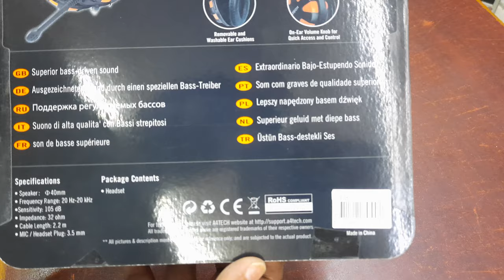A4 Tech HS-28 Headphones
A4 Tech HS-28 Headphones | AutoPlay

Product name: Stereo Headset
Frequency Response: 20 Hz ~ 20 KHz
Nominal Impedance: 32 ohms
Microphone Sensitivity: – 58 db
Speaker Diameter: F40 mm